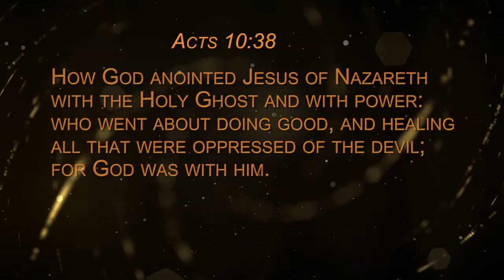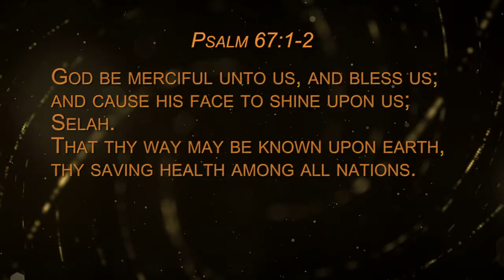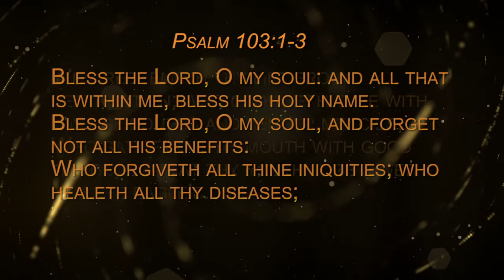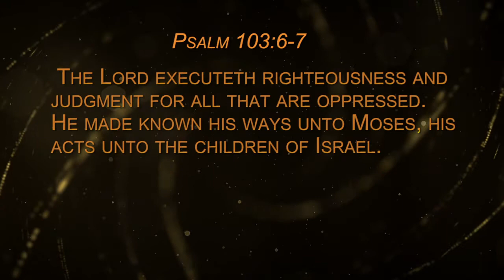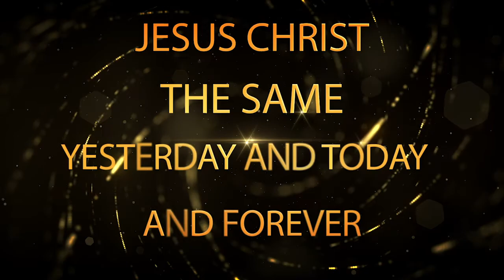Healing School #3: Healing is the Way of God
Brother Tracy Harris Healing School